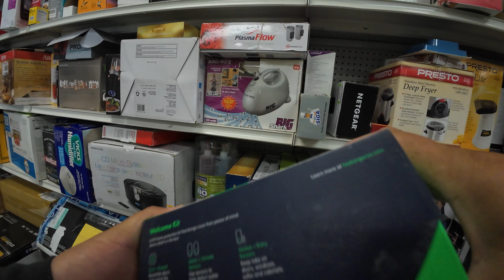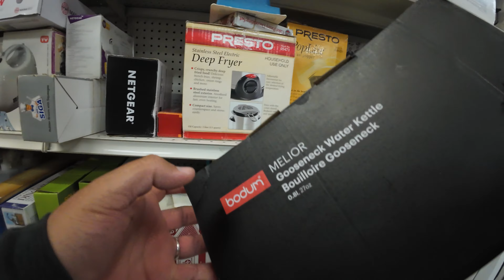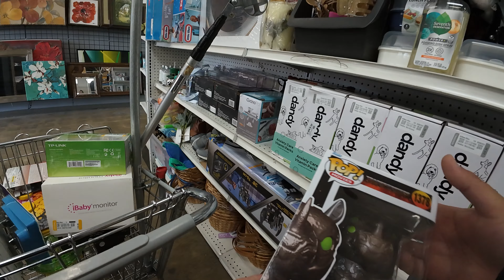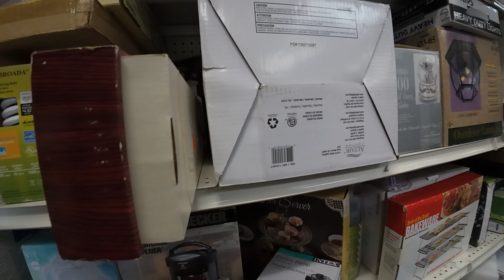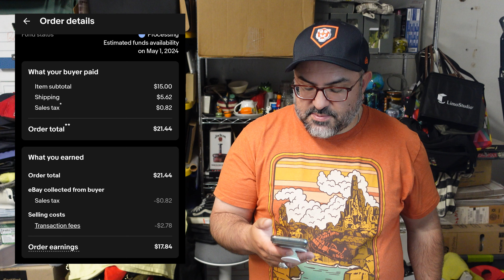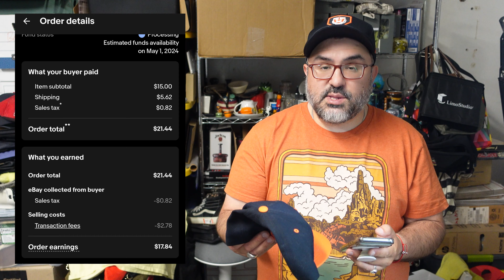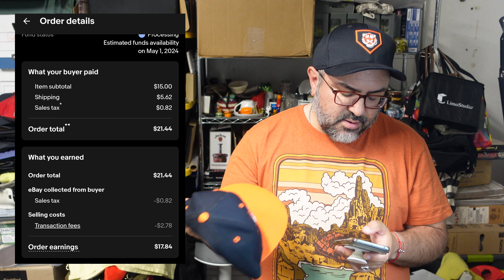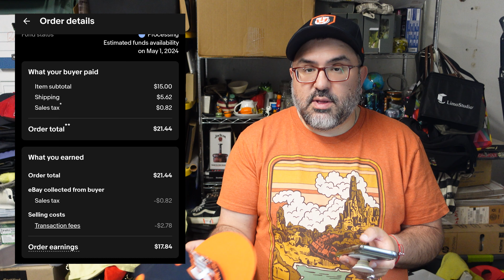Turn Your Spare Time into Cash! How I Source at Goodwill & Make a Living Selling on eBay!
Dreaming of turning your hobbies into a full-time income? This video is your roadmap to success! Join me, a full-time eBay seller who sources treasures at Goodwill and flips them for profit.

Ebay goodwill thrifting side gig, no experience side hustle, yard sale treasure hunting garage sale, how to work from home in 2024 entrepreneur homeschooling picker reseller pickers yard sale estate sales estate sale ride along thrift with me auctions ebay reselling ebay haul vlog part time treasure hunting treasure hunt picking auctions auction picker garage sale yard sale local auction resell video ebay video make money at auctions make money from home make money online picking picking garage sales reselling garage sale profits treasure hunting buy and sell reseller community reselling community garage sale video jackpot